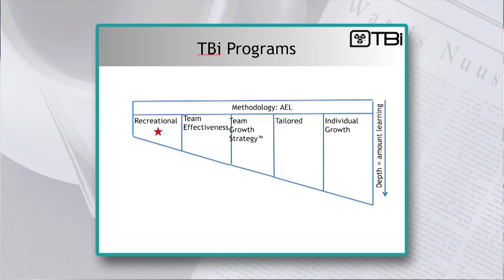Dr. Chris Heunis - Veldskool - 15 Jun 2017